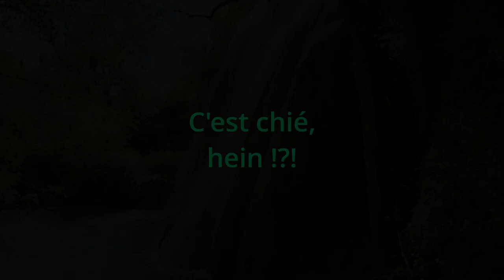En mai, c'est Calcomier.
Après le repas revigorant de la veille, nous voila partis de beau matin vers un autre département. Le route nous offre de beaux paysages vallonnés et des champs rupestres fouettés par le vent du sud. Nous arrivons à destination et nous nous préparons pour la marche dans le champ humide qui mouillera les pieds de certains et pas d’autres…

Nous avançons alors plus en avant en n’oubliant pas de faire des rushs pour le montage vidéo. Nous avançons jusqu’au croisement d’une galerie vue la dernière fois mais que nous n’avions jamais parcourue. Nous comprenons enfin pourquoi cette galerie ne figure pas sur la topo; un mélange de “La Carrière” pour la grandeur de ses passages et de “Fosse Mobile” pour l’aspect de sa boue. Nous avançons à petits pas dans ce nouveau réseau mais bien contents de dire “C’est mal aisé”. Après un passage plus spacieux qui redevient moins spacieux, nous bloquons sur un passage auquel j’ai failli y laisser une ou deux côtes.